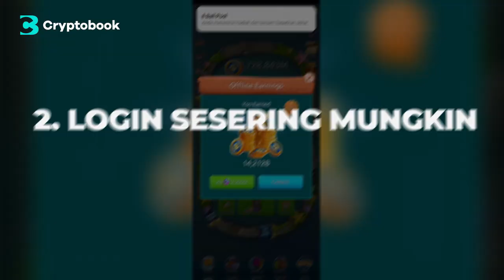BISA CEPET DAPET TOKEN LIS DI CRYPTO CAT/MERGE CAT!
Video ini adalah terusan dari video crypto cat pertama. Dimana Bang Bewok mau kasih tips trick, gimana cara maksimalin main game crypto cats supaya dapetin token yang LIS yang banyak. Biar kamu gak makin penasaran, mending tonton video ini BISA CEPET DAPET TOKEN LIS DI CRYPTO CAT/MERGE CAT! sampai habis.

Script Writer
-Raga Wahyu S
Editor
-Wibi Agung
Voice Over
-Willyardi Ismet
Video Supervisior